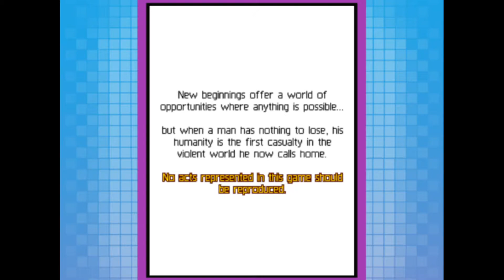Nokia Longplay - Gangstar 2: Kings of L.A. (2008) Gameloft [Part 3 of 4]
Full playthrough of the Nokia game Gangstar 2: Kings of L.A.

A Grand Theft Auto alike game with many missions and different parts of the town.